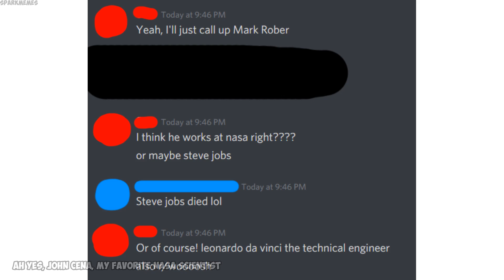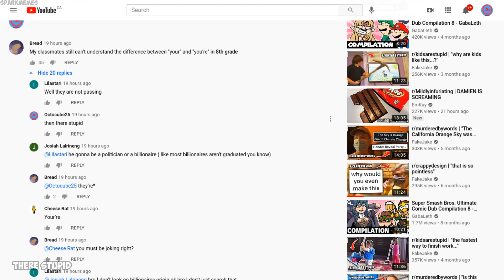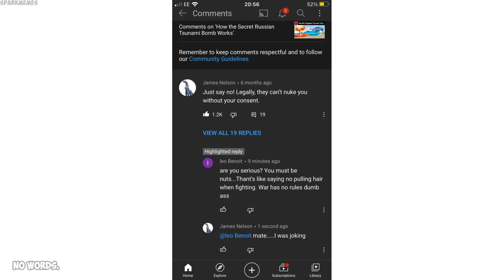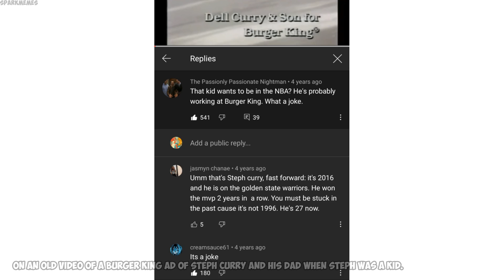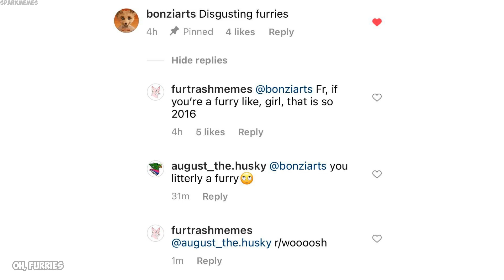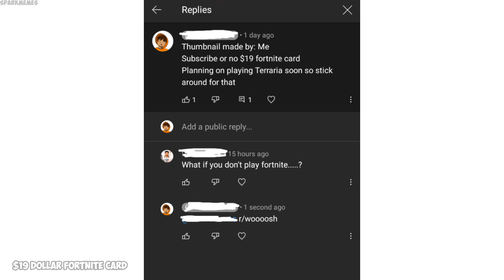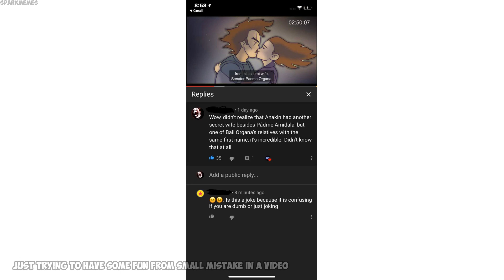Funny r/woooosh moments v394